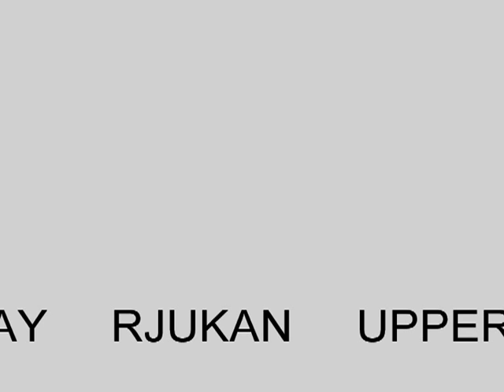Lipton in Rjukan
Lipton in Rjukan, Norge is one of the most famous icefalls. Ranked WI 7 actually seems a little bit easer under very good conditions. March 2009.